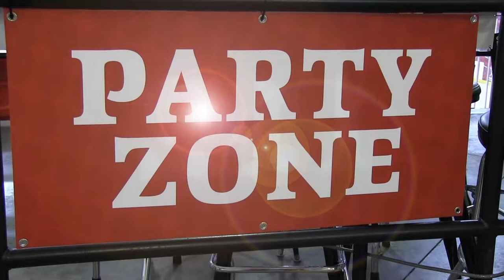Luke Robinson & Aidan Fulp - Living on a Prayer (Bon Jovi)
Fighting Saints Defensemen, Luke Robinson and Aidan Fulp, get fans ready for 80'S Night on November 9 with their best lip sync of Living on a Prayer by Bon Jovi.